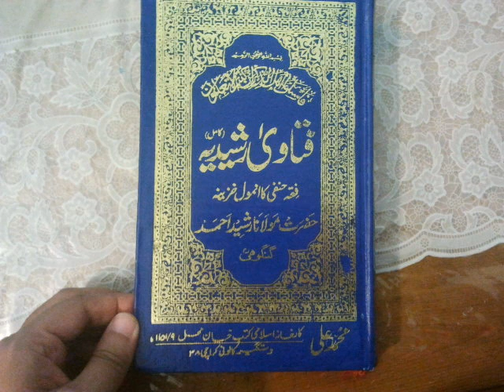takbeeraate tashreeque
(ALLAHU AKBAR, ALLAHUAKBAR, - LAA ILAAHA ILLALLAHU WALLAHU AKBAR, ALLAHU AKBAR, WALIILAHIL HAMD.)

It is wajib to recite loudly for man and in low tone for woman from the fajar salah of 9th of zil hijjah till the asar salah of 13th of zil hijjah meaning 23 salaahs altogether